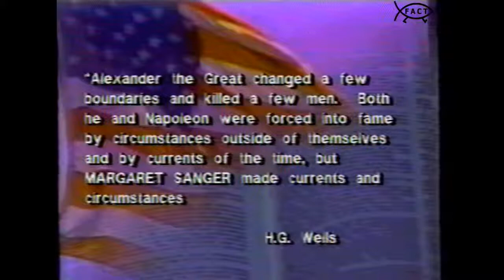Freethought Forum: Women Without Superstition: Margaret Sanger | November 2000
Original Production Date: 11 November 2000
Original Air Date(s): 11/26/2000; 12/31/2000; 1/14/2001; 5/15;2001

Host Sally Chizek (Freethinker/Activist) sits down with Ruth Lett (playing Margaret Sanger) to discuss Women Without Superstition.

Freethought Forum was presented by the Freedom From Religion Foundation and was broadcasted on
Paragon Community Television.

Executive Producer: Catherine Fahringer
Director: Julian Reyna
Audio Engineer: Stephen Matthews
Electronic Graphics: Daniela Reyna
Camera Operators: Albert Crichton, Robert Keller, Julie Fisher

ABM089